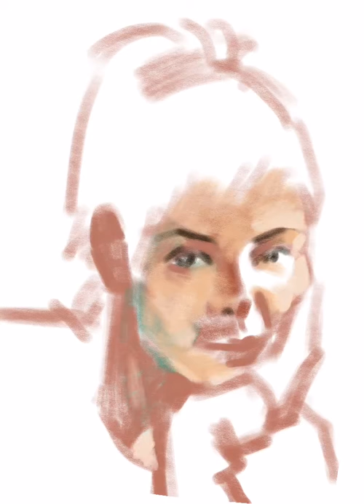Procreate and Apple pencil painting…Sandra Bullock